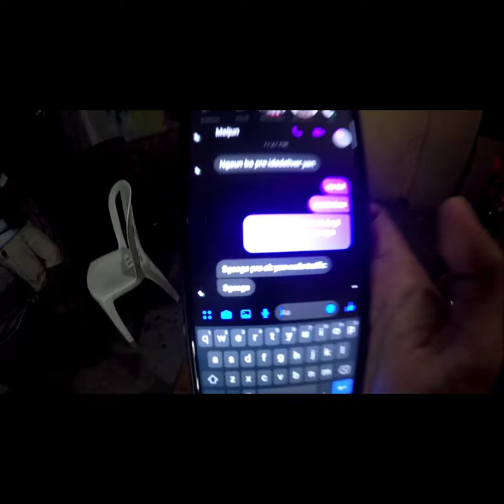No more Sana all!! Gille Helmet.😱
Gille para sa anniversary 💕😱